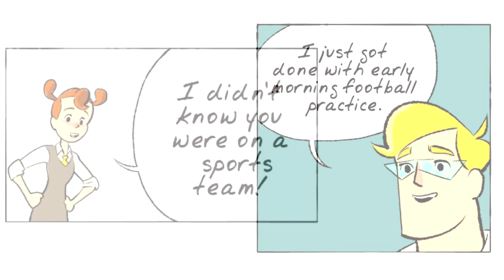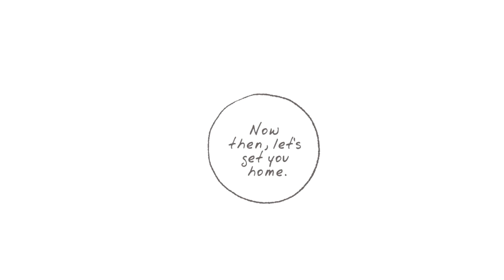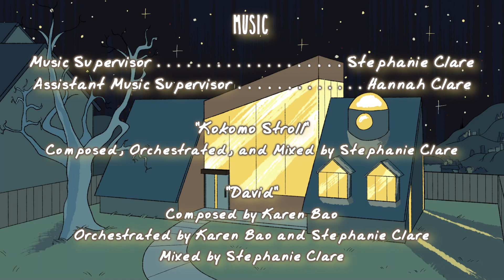Space Boy | Season 1 Episode 10 [WEBTOON Dub]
Aaaaand WE'RE BACK FROM HIATUS!!! Thank you all so much for your patience over the past few weeks. We were able to get a LOT of administrative and production work done during this valuable time. We're super excited to officially launch ARC 2: "The Jemmah Arc" of Season 1! We look forward to experiencing what's to come with you all.

Our beautiful thumbnail image was made by Brightness Duchess and Chewy Dewy!

New to the story? Then, welcome aboard, Space Cadet! If you're enjoying this comic dub, you should...

Discord (Join for free access to Behind-the-Scenes content, our VAs and Production Crew, and our lovely community of Supporters!)